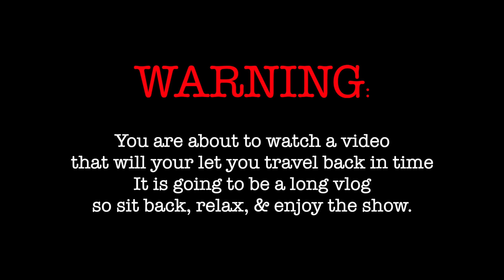90's Concert Panahon Ko To Behind The Scenes by JannEarlTV (VLOG 107)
Hey guys welcome to my 107TH Vlog 90's Concert BTS.

This video contains my behind the scenes version of the recent concert held by the 90's Dancers of the Philippine Television called "Panahon Ko 'To"

The show was mainly hosted by the 3 very famous Dance Groups during 90's era (I believe until now) and they are the Manoeuvres, Streetboys & the Universal Motion Dancers.

The show was also supported by most of the 90's dancers of the Philippine Television such, of course, Us the Kidz at Work, X-People, Abztract, Big Brothers, Black & White, Regal Hitmen, BMG Dancers, Katz22, Octobeat Culture, SOP Danzters and many more to mention.

Those dancers turned actors also participated in the show with their own production number and those were Vhong Navarro & Danilo Barrios of Streetboys, Joshua Zamora & Michael Flores of Manoeuvres, Wowie De Guzman of UMD, Arthur Solinap & Dingdong Dantes of Abztract Dancers.

with special guest Andrew E., Lei Bautista of Prettier Than Pink and the one and only YORME (Mayor of Manila) Isko Moreno.

The concert was held in ABS-CBN Vertis Tent last Friday of January 2020.

MY GEAR:
Main Camera
Secondary Camera
Timelapse Camera

MY COMPUTER:
On the go